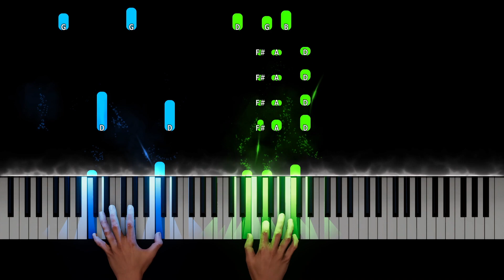Mulan - Honor to Us All Piano Tutorial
Mulan - Honor to Us All Piano Cover

Learn how to play Mulan - Honor to Us All on piano with this Synthesia piano tutorial! Please enjoy!

Mulan - Honor to Us All. This beautiful song sounds amazing on piano!

This piano arrangement of Mulan - Honor to Us All is fantastic to play! You can learn it with our  Synthesia Video